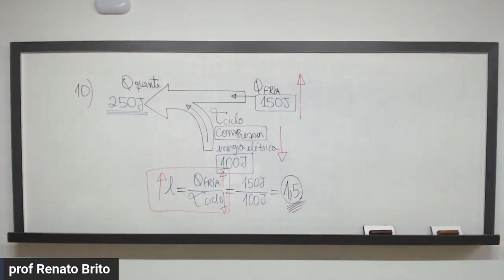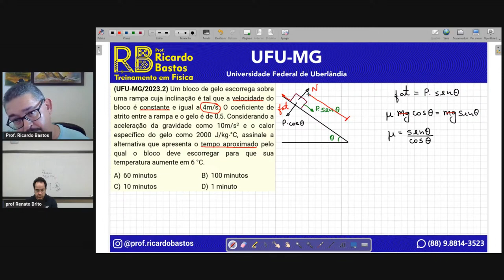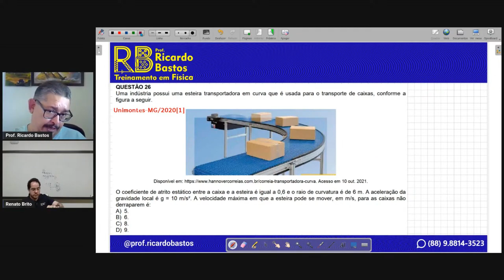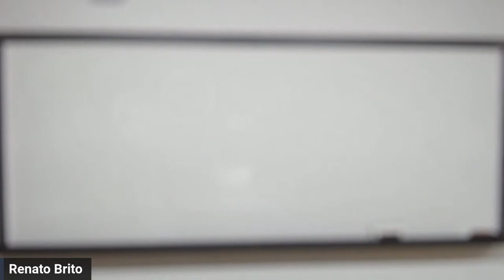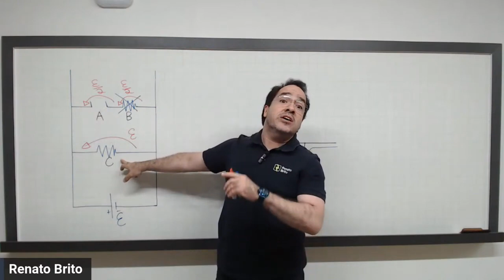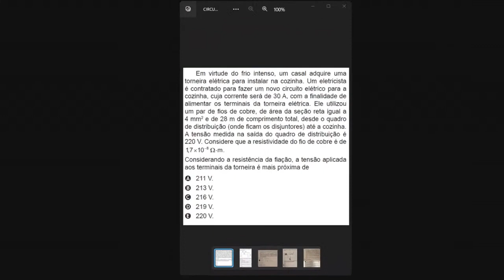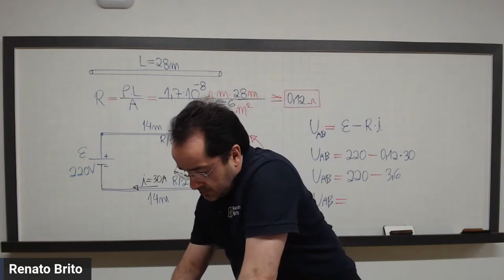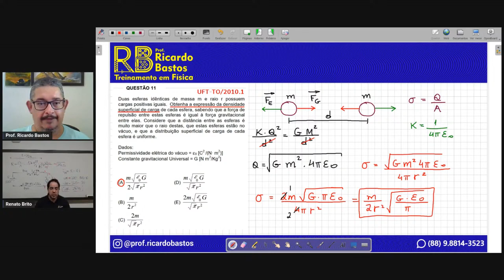FISICA NAS FÉRIAS | #1 Renato Brito e Ricardo Bastos | Questões TOP Hard aleatórias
Quer ser aprovado em Medicina Fuvest ENEM ?

Quer ser aprovado num concurso Militar ?

Quer seguir o prof Ricardo Bastos?